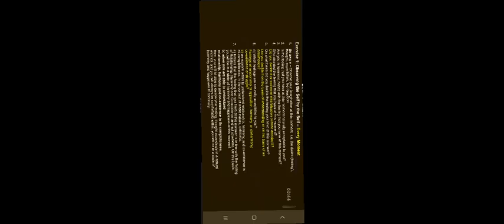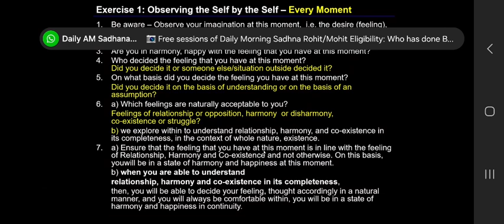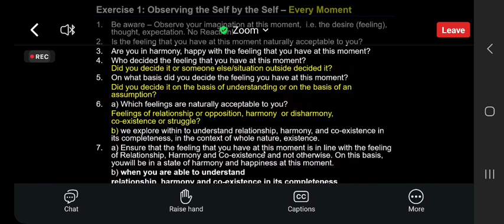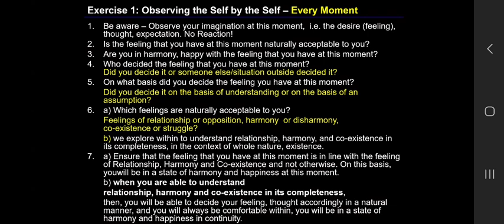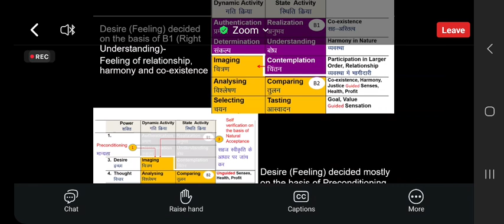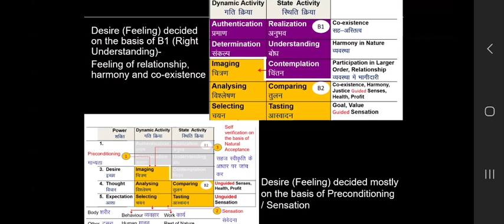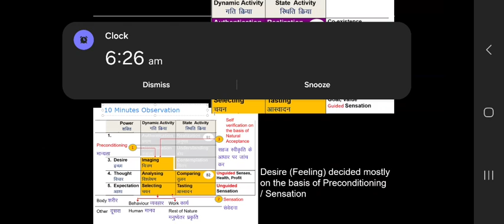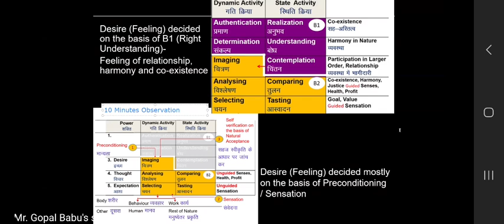UHV English 21Oct. batch11, Day51, 2024 morning class